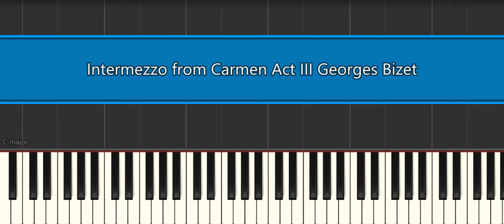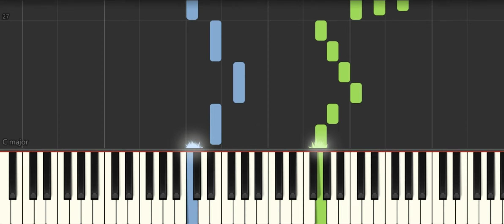Intermezzo from Carmen Act III Georges Bizet [ Easy Piano Tutorial] Synthesia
How to play "Intermezzo from Carmen Act III Georges Bizet [ Easy Piano Tutorial] Synthesia" ♪ In this EASY PIANO TUTORIAL for beginners simplified version you can learn HOW TO PLAY on piano ! :) ♪